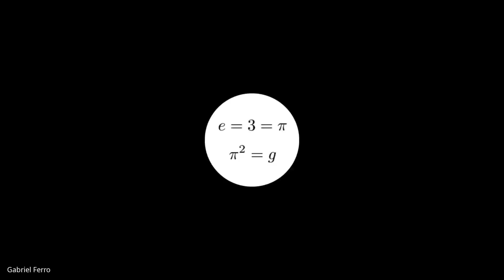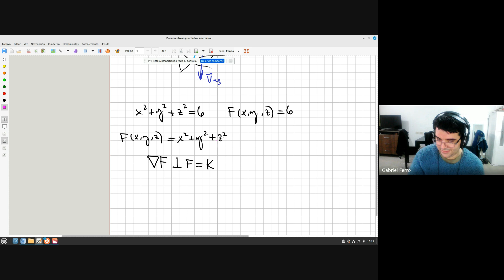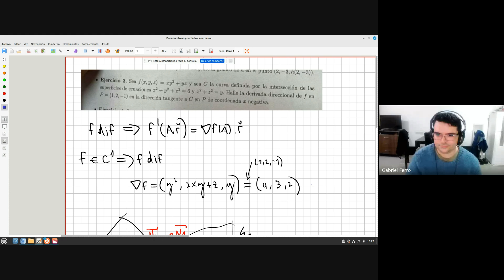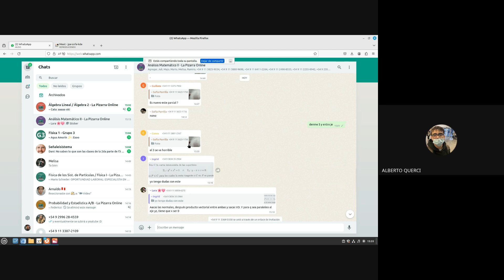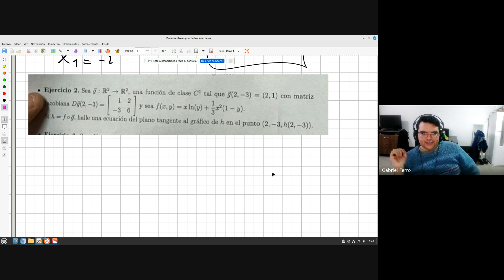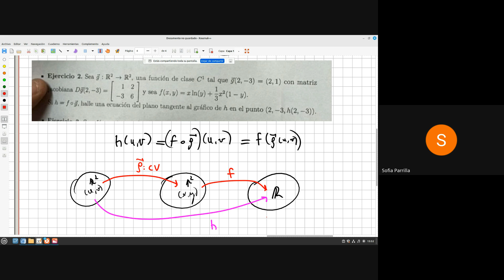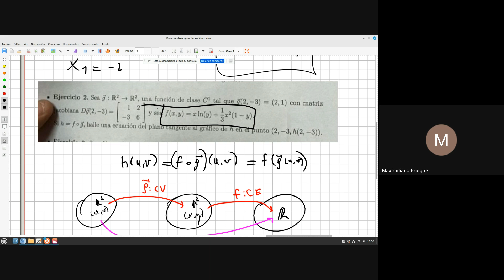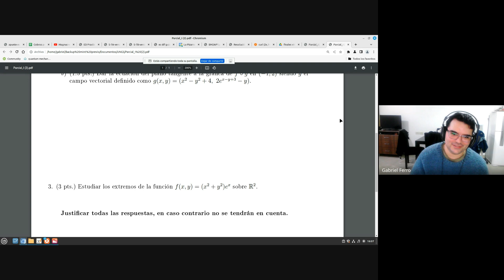AM2 | Repaso para el recuperatorio 30/5/2024 | 1ra parte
Tenemos cafecito!